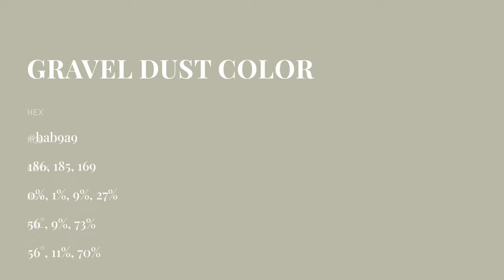Gravel Dust color bab9a9 hex color - Grey color - Cool color bab9a9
What color is Gravel Dust ? bab9a9 hex color - Grey color - Cool color bab9a9

Hex bab9a9 Color Code is also known as Gravel Dust color.

Hex bab9a9 Color code in RGB color code model is created after adding 72.94% red color, 72.55% green color and 66.27% blue color.
Hex bab9a9 Color code in CMYK color (process color) code model is generated after subtraction of 0% cyan, 0% magenta, 9% yellow and 27% black.